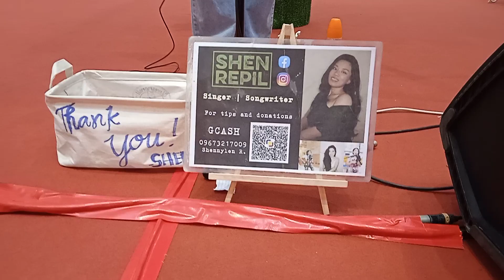Norah Jones - Don't Know Why (cover by Dr. Jones featuring Shen Repil)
DON'T KNOW WHY popularized by American recording artist Norah Jones* (from her debut studio album "Come Away With Me" released in 2002) – as performed by acoustic singer-songwriter Shennylen "Shen" Repil and recorded on a Redmi 9C android phone at One Ayala Mall, Ayala Center, Makati City, Metro Manila, Philippines on Thursday, 15 February 2024

Videographer: Jonathan Ang alias Dr. Jones

TRIVIA 1:

Geethali Norah Jones Shankar (born 30 March 1979), known professionally as Norah Jones, is an American singer-songwriter and pianist. She has won several awards for her music and, as of 2023, had sold more than 50 million records worldwide. Billboard named her the top jazz artist of the 2000s decade. She has won nine Grammy Awards and was ranked 60th on Billboard magazine's artists of the 2000s decade chart.

TRIVIA 2:

Nora Jones's album COME AWAY WITH ME won Grammy Awards for Album of the Year, Best Pop Vocal Album, and Best Engineered Album, Non-Classical. The song "Don't Know Why" won Song of the Year, Record of the Year, and Best Female Pop Vocal Performance.

(Skype).